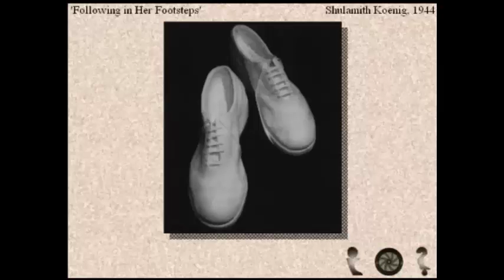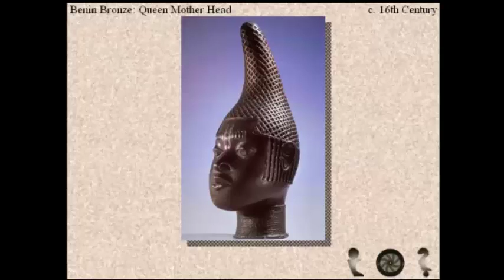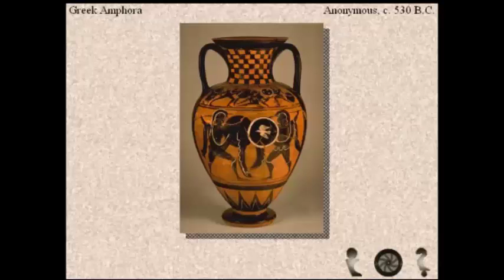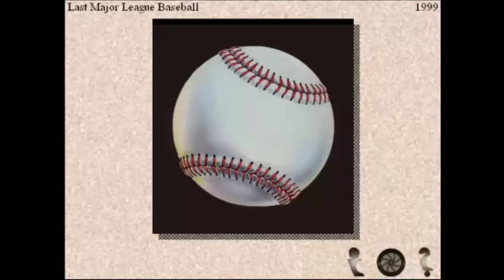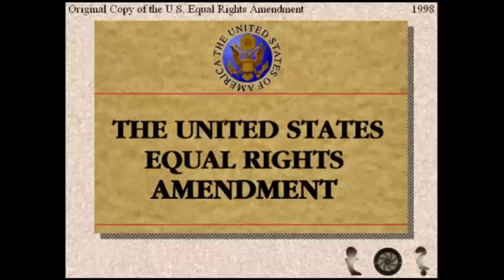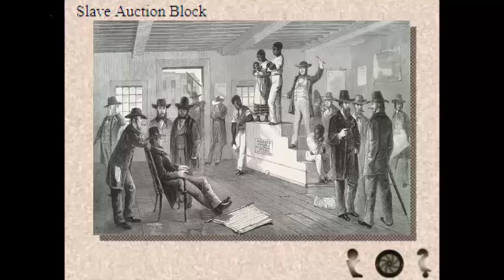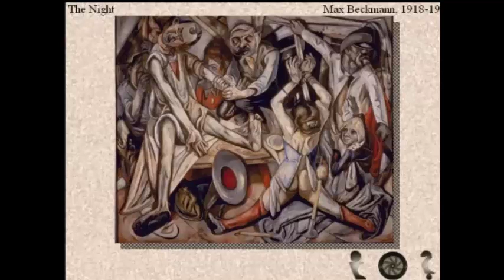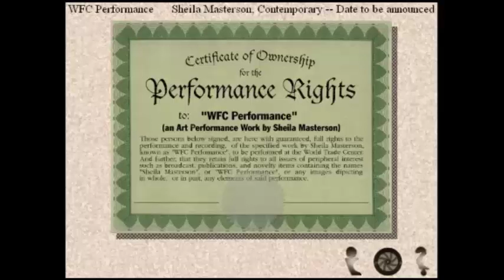A Speculative Offering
Will it be yours, bidder?

‘Following in Her Footsteps’
A Microwave Oven
A Set of George Bush Horseshoes
Abraham Lincoln’s Gettysburg Address
Acme Shopping Network’s “Byer AI” Calculator
Adam and Eve First Android Sex Partners
African Reliquary Figure “Mbulu Ngulu”
Air Raid Siren, Riverdale, NY
AlbersHoffman Repairs Rotliko
Amelia Earhart’s Diary
An IBM Mainframe Computer
Ancient Tibetan Cheese “Tail of the Phoenix”
Ascending Cubes XXII
Assets of the SuperSeed, Inc
Assyrian Sculpture Lamassu
Astrobot Prototype
Aztec Ceremonial Knife
Beethoven's 10th Symphony Original Manuscript
Benin Bronze Queen Mother Head
Billy Floodgate’s Collection of 1950’s Tin Toys
Birth of Venus
Black Stroke
Bob Dole's Spleen
Byzantium “Nightingale”
Clinton Saxophone
Cloned Dinosaur Eggs
Cycladic Figure
David
Death and the Maiden
DeeVoxer JukeBox
Dipped World Body Flag
Easter Island Monumental Head
Ecstasy of Saint Teresa
Eighteen Holes of Human Misery
Excalibur, Sword of Arthur
F-23 fighter plane, the “Femme Fatale”
First Hockey Stick Used as a Murder Weapon
First Minted One-World Coin
Fluctuations of Order and Chaos
French Guillotine
Granman’s Chinese Theater
Greased Lightning
Greek Amphora
Greek Bronze Riace Warrior
Greek”Kouros”
Guernica
Guitar
Gynemorform 36D
Hellenistic Marble Nike of Samothrace
Hermes and Dionysos
Hubble Space Telescope
Initial Tailgating Exhaust Sensor
Iranian Carpet
Isenheim Crucifixion
J. Edgar Hoover Photographs
Kerblooey Baseball Bat
La Mediterranee
La Toilette
Lamentation
Las Meninas
Last Major League Baseball
Last Remaining Arch. Golden Gate Bridge
Last Remaining Tract of Rain Forest
Last Terrorist Bomb
Late Hellenistic Marble Laocoon
Le Dejeuner sur l’Herbe
Les Tres Riches Heures du Duc de Berri
Library of Dr. Zoey Mandlin
Magic Bullet Kennedy Assassination Evidence

Manuscript, “Music for Celestial Instruments”
Master Bedroom, Palace of Versailles
Martian Monument
Melancholia I
Midwestern Roadside Diner
Ming Vase
Miniature Mummy Coffin from tutankhamun's Tomb
Modified Superhero 1
Mona Lisa
Moon Fossil
Mother and Child
Nancy Reagan Formal Wear
Original Camera Tapes Apollo 11 “Moon Landing”
Original Copy of the U.S. Equal Rights Amendment
Perseus
Personal Ozone Shield
Pieta
PoketGen Genetic Decoding Device
Pompeiian Fresco Murals in Room of the Mysteries
Portrait of Jim Morrison
Raft of the Medusa
Ravenna Mosaic Miracle of the Loaves and Fishes
Reggie Walker’s Grand Unified Theory Manuscript
Rights to Fenway Park
Roman Statue Antinous
Saint Sebastian
Salvage Rights to Submerged L.A. County Museum
Sammy and Samantha Swordfish
Seaweed 4
Self-Portrait with a monkey
Self-Portrait with Bandaged ear
Sensorium
Skull of the Norwegian Clairvoyant Elk
Slave Auction Block
SuiCigs
Syndics of the Cloth Guild
Tattoo from the Chest of Axel Grease
Temple of Commerce
The Adoration of the Shepherds
The Arnolfini Marriage
The Blind Leading the Blind
The British Crown Jewels
The Card Players
The Dance at the Moulin de la Galette
The Duke and Duchess of Urbino
The Fisher Queen
The Garden of Earthly Delights
The Gates of Hell
The Hall of the Bulls
The Little 14-Year-Old Dancer
The NatureDome, Toronto
The Night
The Nose of Rhodes
The Rape of the Daughters of Leucippus
The Resin Goose
The Scream
The Swing
The TellerTool
The Three Graces
The Tree of Crows
The Voyager Spacecraft Returned
Two Haystacks
Unique Forms of Continuity in Space
Unsealed Kennedy Papers
Vassily Gregor’s Copy Declaration of Human Rights
Venus of Urbino
Venus of Willendorf
Video Duel
View of Mt. Fuji
Virgin with Child
Watergate Tapes the 18 Missing Minutes
WFC Performance